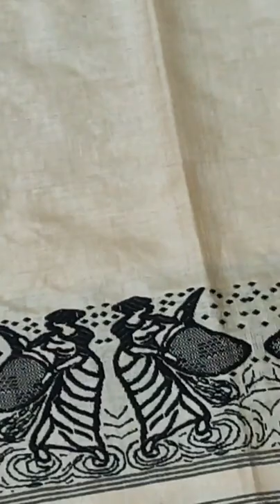GET THE FINEST MEKHELA CHADOR COLLECTION || SHOP AT KANGKAN EMPORIUM, DHEMAJI || ORDER NOW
FB LIVE VIDEO||KANGKAN DHEMAJI
THIS VIDEO WAS UPLOADED TO OUR FACEBOOK HANDLE ON 29/06/2021